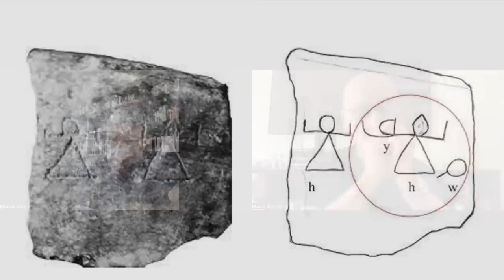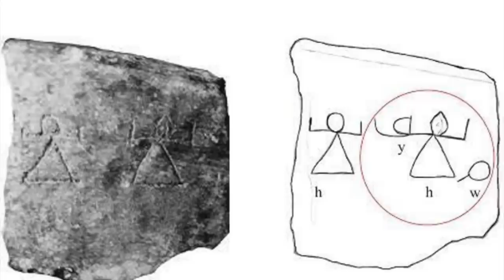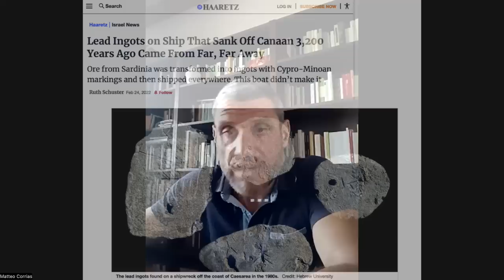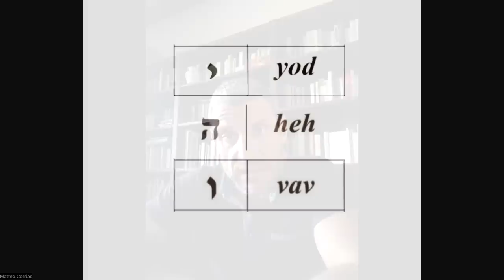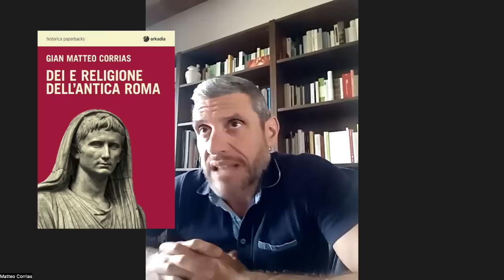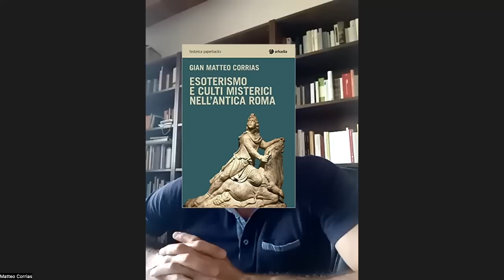In vacanza con Yahweh | Mauro Biglino, Gian Matteo Corrias.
Il Prof. Gian Matteo Corrias e Mauro Biglino proseguono nella loro indagine alla ricerca delle tracce di Yahweh nel Mediterraneo. Sorprendenti connessioni storiche delineano un'immagine sempre più affascinate del "cosiddetto" Dio Yahweh.
🛎 Se sei interessato ai più recenti studi di Mauro Biglino puoi acquistare l'ultimo libro aggiornato "La Bibbia Nuda"
🛎 I primi NOVE VOLUMI della collana ELOHIM DELUXE a colori sono ora disponibili su Amazon

Citazioni testuali non indicate nel filmato tratte da:
Lucano, Pharsalia, II 593
Esodo 2,11-15
Esdra 5,53
Neemia 7,55
Foto credit: wikipedia.